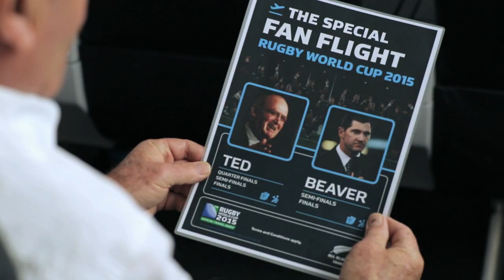Ted and Beaver Special Fan Flight for Rugby World Cup 2015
All Blacks Tours are bringing you two special Rugby World Cup 2015 Fan Flight packages hosted by former All Black Coach, and Rugby World Cup 2011 winner Sir Graham Henry, and former All Black and Rugby World Cup 2011 hero, Stephen Donald.

Ted will be hosting the 19 Night Tour which includes quarter-finals, semi-finals and Finals, with Beaver hosting the 12 Night Tour which includes the semi-finals onwards. Join these Rugby legends on tour for Rugby World Cup 2015.